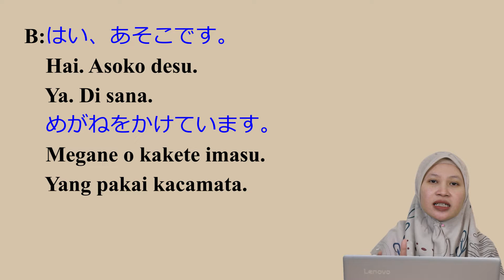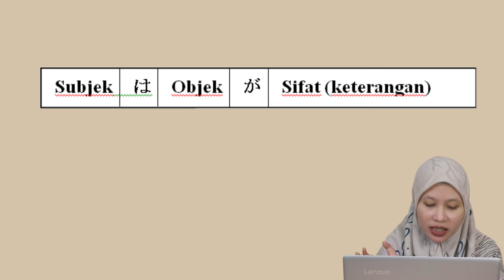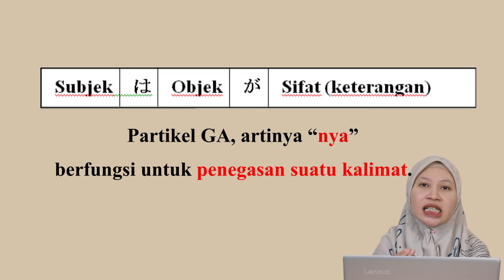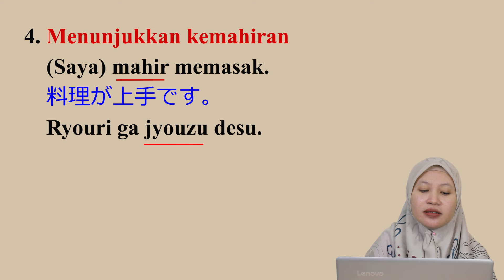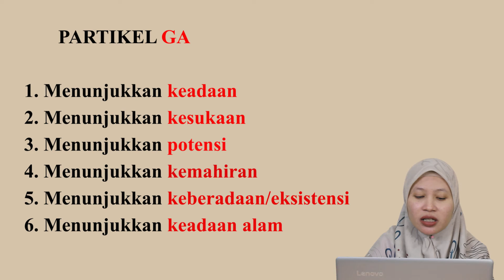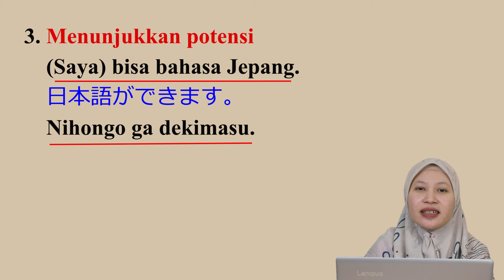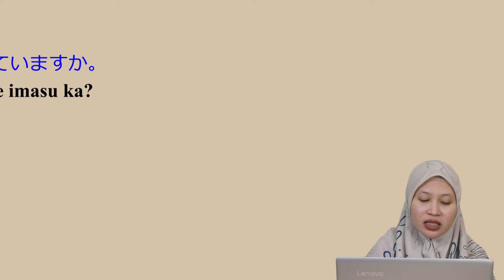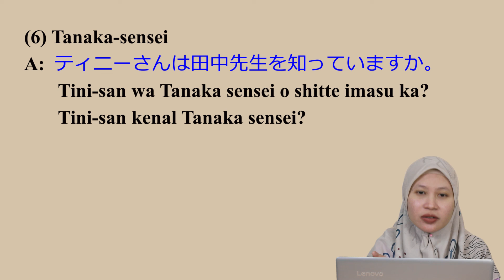06. Percakapan Sehari-Hari (Tanaka Sensei)